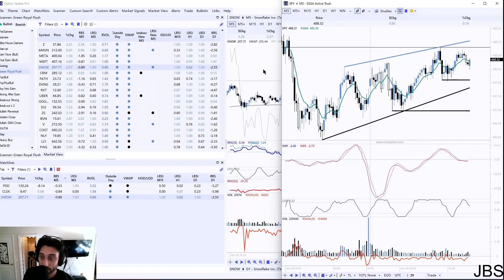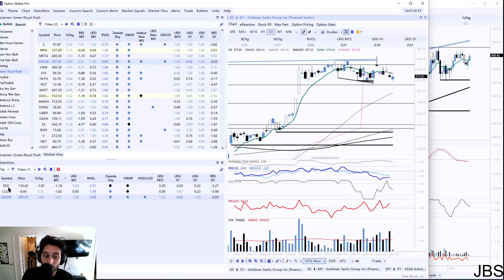Jan 29 2024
I give market commentary, review my prior picks, and give a pick of the day. Aspiring professional trader who is still learning.

My edge is relative strength and relative weakness.

I am not responsible for any financial decisions you make. All trades are your own.